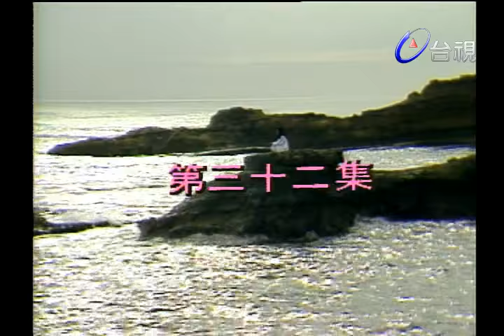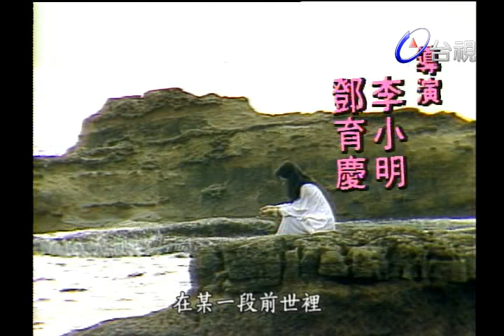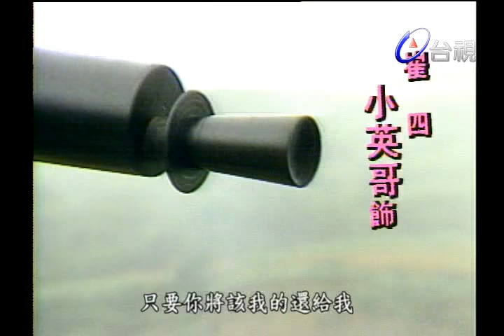玫瑰人生 第 32 集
民國廿一年。東北長春。偽滿洲國。忠於國民政府，一直默默在暗中為國民政府對抗日軍侵華而努力的王明軒，自偽滿監獄中逃出，被日本皇軍憲兵追捕。王明軒之越獄成功，實由俠妓玫瑰及中日混血之日本皇軍憲兵隊長佐藤英夫之暗中協助，玫瑰及佐藤因而被捕偵訊，並說出其中緣由，歷歷往事－－﹝回憶﹞若干年前，國民政府北伐之前，北洋仍呈混亂狀態，軍閥割據，各懷野心。遜清隆親王與某督軍羅魁玉勾結，陰謀復辟，與日本軍方秘密交易軍火，事為王明軒得知，及出高價請當時仍淪為竊盜為生之玫瑰與毛豆在天津日本領事館盜得裝置交易文件之皮箱，並交由好友張公毅－－某報總編輯將之發表於報端，全國輿論大嘩，秘密交易遂告失敗，然而玫瑰卻失風於天津日本領事館，被時任日本皇帝憲兵隊調查課長之佐藤英夫所逮捕。移送北平日本皇軍憲兵隊秘密偵訊。

演員:徐淑媛 白彪 顧冠忠 夏台鳳 崔福生 夏靖庭 嚴鳳嬌 凡偉 余繼孔 高明 李黛玲 王孫 范守義 席曼寧 余松照 陳亞蓮